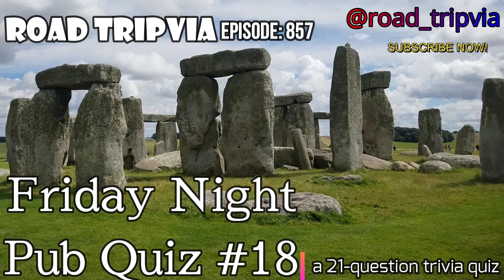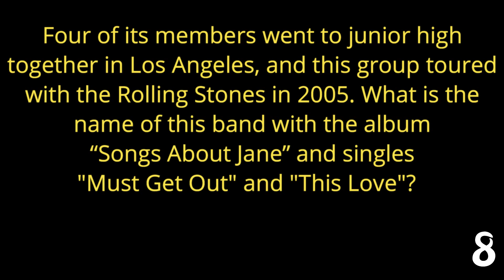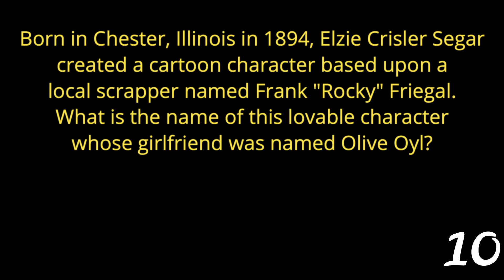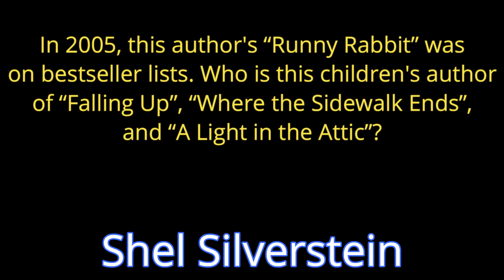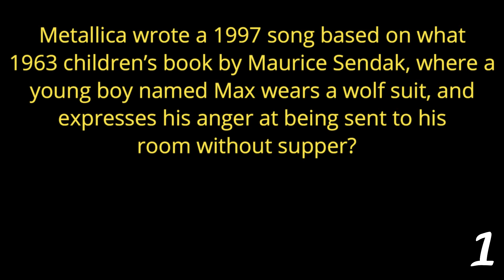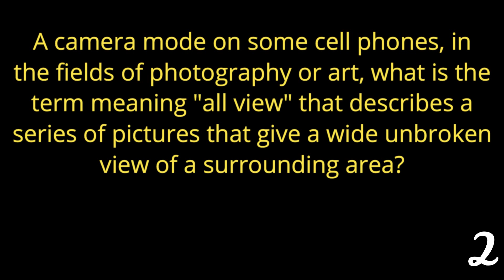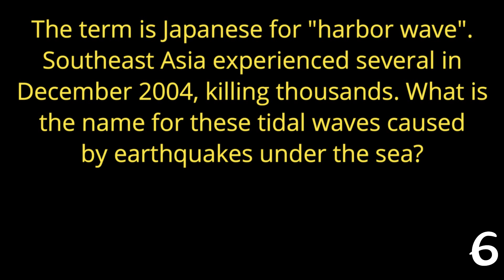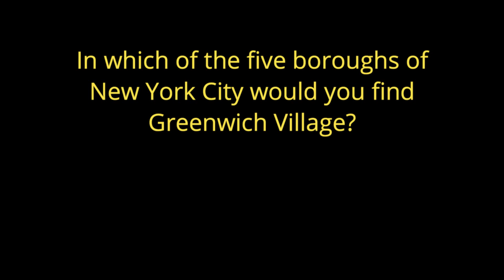FRIDAY NIGHT PUB QUIZ #18 - 21 question random knowledge trivia ( ROAD TRIpVIA- Episode 857 )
21 Fun, Random Quiz Questions -
EPISODE 857 |

21 Questions / 16:39 Minutes